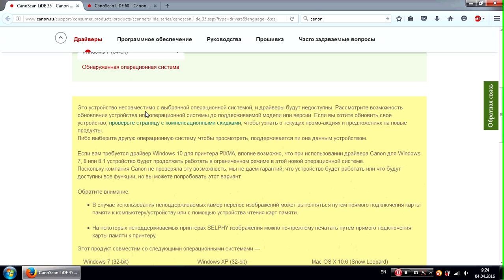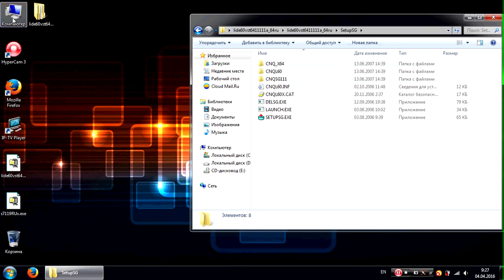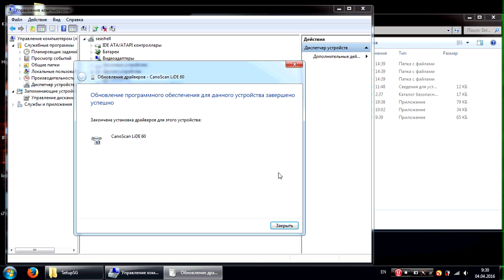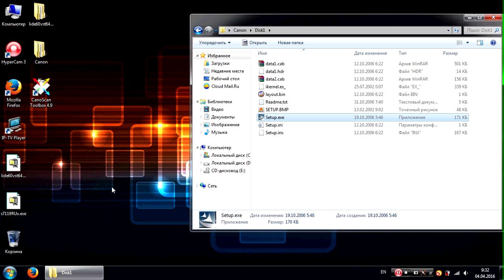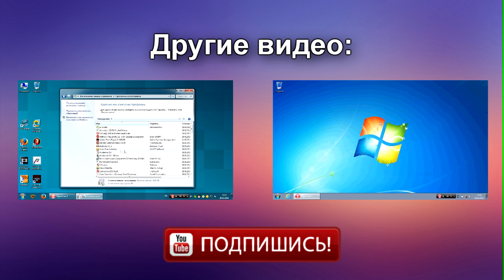Драйвер Canon CanoScan LiDE 35 для Windows x64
Как заставить работать сканер Canon CanoScan LiDE 35 в 64-битной (64 разрядной) версии Windows и установить для него драйвер от LiDE 60.
How to istall Canon CanoScan LIDE 35 drivers in 64-bit Windows versions.

По поводу ошибки "Не удается выбрать источник TWAIN".
Почему-то у некоторых людей возникает такая проблема. Не у всех. Я не знаю почему так происходит. Но похоже что это пишет программа CanoScan Toolbox. В качестве решения, люди в комментариях предлагают установить CanoScan Toolbox версии 4.9, либо использовать другие программы, в частности писали про NAPS2 и ArcSoft PhotoStudio. Лично я не пробовал (т.к. у меня данная проблема пока не возникала), но на правду похоже...